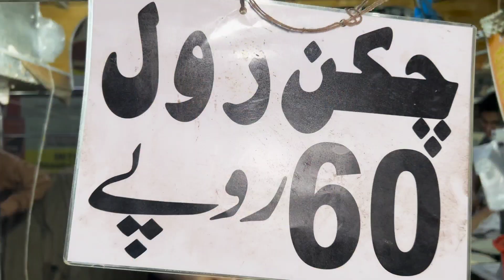Sirf 30 Rupay Me Paratha Roll ? | Nasir Haroon Vlogs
Karachi kay ilaqay Manzoor Colony me Norani roll point per milne wala ye roll paratha sirf 30 rupay me mil raha hai jahan awam ka bharpoor rush laga hota hai.

●Daal roll 30/- rupees
●Chicken roll 60/- rupees

Location : Manzoor Colony near shalimar Bakery karachi.